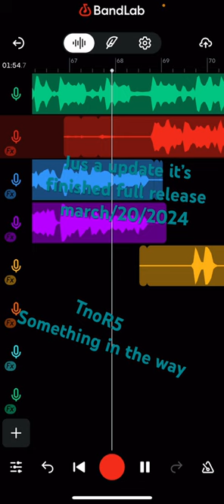cincinnati bandlab fame music blowup rap worldstarhiphop hiphop freestyle nirvana